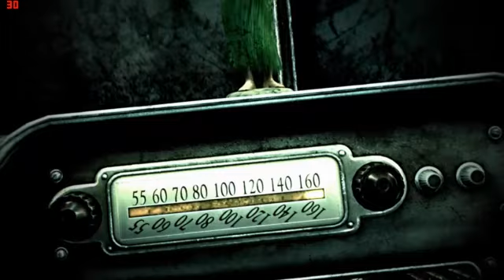FALLOUT 4 GAMEPLAY DE FALLOUT 3 Y NUEVA SERIE!!! HYYYYPE PS4, XBOX ONE Y PC